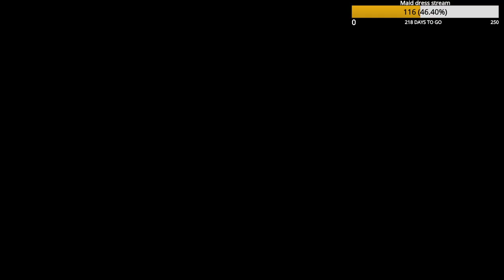Hanging with Hades!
It's a heck of a time!